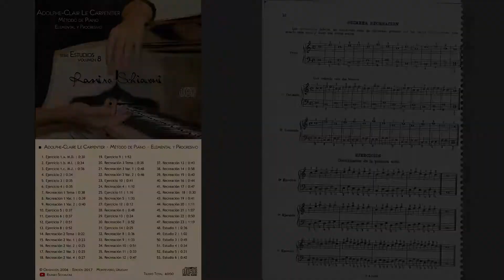Adolphe-Claire Le Carpentier: Método de Piano, No. 11